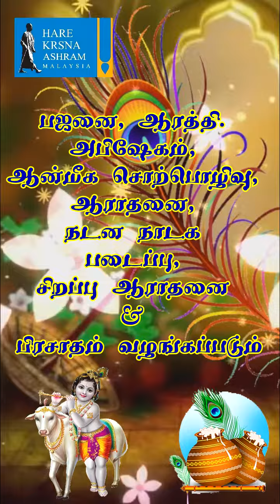Sri Krishna Jayanthi Invitation on 7th September 2023 at Hare Krsna Ashram, Batu Kawan, Penang.